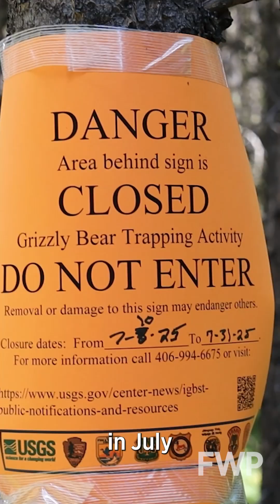Why and How Montana FWP traps and collars bears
There is a lot of information to share about collaring and trapping bears. To continue following our bear experts, please click this link

To learn more about being bear aware in Montana, please visit